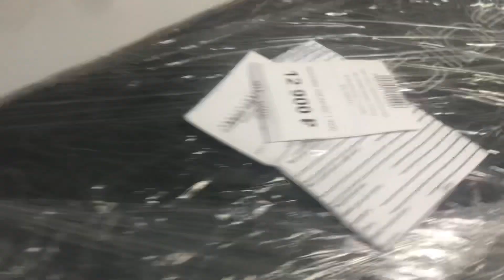22 августа 2022 г.